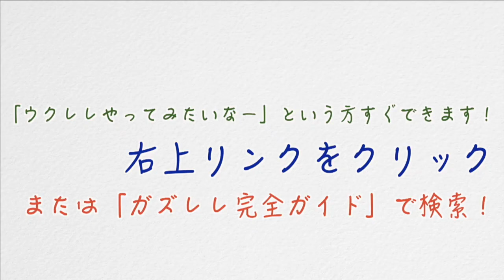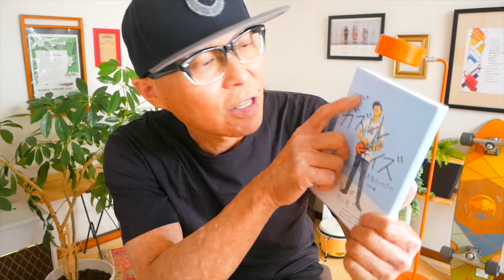昭和のCM曲をウクレレで！【アーカイブUP2024】厳選１７曲バッチグーメドレー！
１、アート引越しセンター
２、マルシンハンバーグ
３、セキスイハウス
４、チェルシー
５、青雲
６、丸大ハンバーグ
７、いすずのトラック
８、ロート製薬
９、サッポロ一番
10、菊正宗
11, きつねたぬき
12, ヤン坊マー坊
13, カール
14, 文明堂カステラ
15, 新日本ハウス
16, 牛乳石鹸
17, バーモントカレー

▶︎▶︎現在大好評にて販売予約受付中➡︎G-Laboウクレレたちの詳細はここ！

▶︎ウクレレ下取りサービスReUkeスタート！

【無料イベント】12/7沖縄でガズレレやるよー！

🔶ガズの電子書籍新刊「ごきげんハッピーになれちゃう本」新発売！